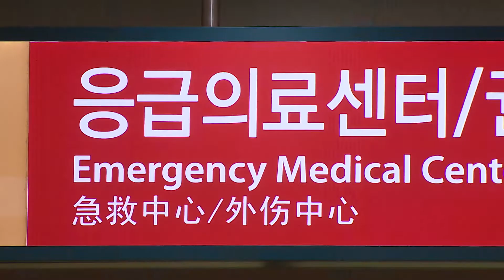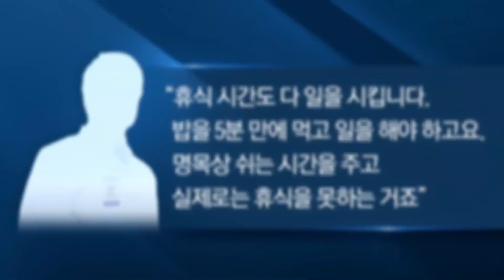전공의 사망...논란 속 레지던트 일상은?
얼마 전, 윤한덕 중앙응급의료센터장의 과로사로 인해
다시 한번 응급의료체계 개선을
요구하는 목소리가 높아지고 있습니다.

그런데 인천지역 병원에서도 전공의의 사망이
과로로 숨졌다는 의혹이 제기되고 있습니다.

과연 어떻게 된걸까요?